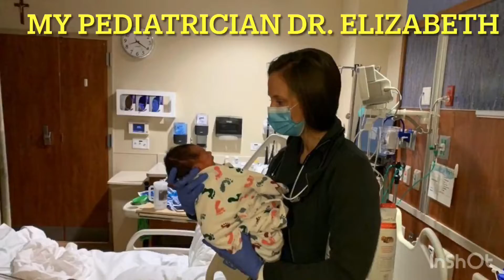Joy's Birth Journey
In this video you can see Joy's birth story.
He was born on March 9, 2021 in Denver Colorado.